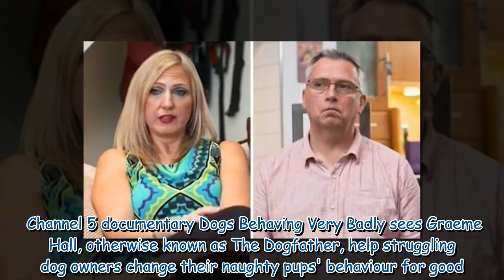Dogs Behaving Very Badly fans blast 'bad owners' for pet pooches' naughty behaviour